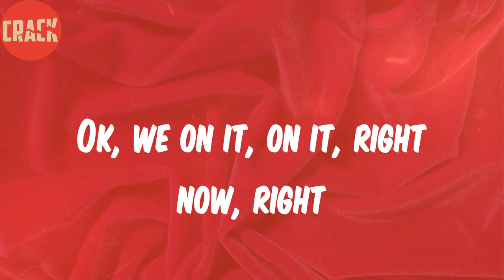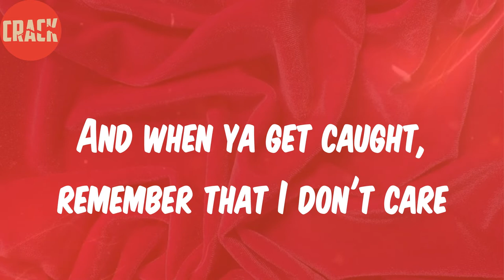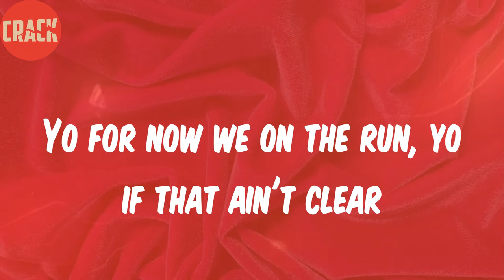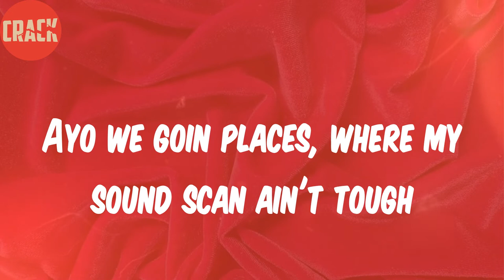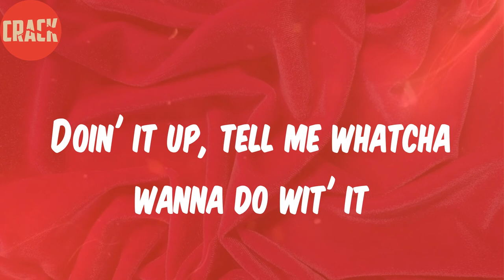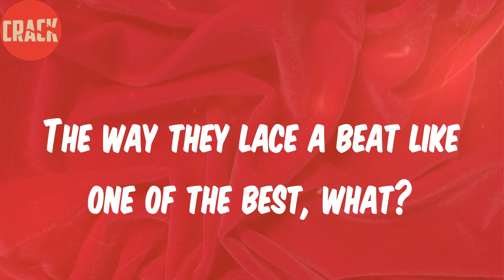Noreaga (Lyrics) - Superthug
Lyrics:
I'm, I'm actually waitin on the bus now
He said we have some kind of special assignment or something
He's supposed to be callin' me, like any minute now, any minute
Hold on, hold on, lemme get the phone
Hello? Jackson here
Ya, what? you found Manuel Noreaga?
In the Phillipines?
He has a mansion?
Ok, we on it, on it, right now, right
What
Ayo, we light a candle
Run laps around the english channel
Neptunes, I got a cockerspaniel
We on the run now, yo, it ain't no fun now
And where I go, you niggas can't even come now
You hate the law, nigga break it, I don't care
And when ya get caught, remember that I don't care
N.O.R.E., blow you off the atmosphere
Yo for now we on the run, yo if that ain't clear
Weak niggas wanna stick, you but that ain't fair
You we down in vegas, money, skies too courageous
And yo, I'm on the run, but still rip stages
And call me animal thug, when I'm in cages
I used to proof phrases, rolled dice with no aces
Now I'm just included in the oasis
Gotta take faces, no time for car races
Check my sky, tell I got five pages
What
Yo hit Lousiana, then Atlanta, Indiana
Forget a city slicker got country grammar
Ayo we goin places, where my sound scan ain't tough
So when I say I ain't Nore, yo it ain't that rough
I leave the jake in my fake, askin all this stuff
I gotta keep my mouth shut and don't say what, what
But yo its hard to, Netherlands got the heart to
Yo from New Orleans, L.A., V.A. to Queens
The I-95, now we hit the Phillipines
But now its different, we gotta stay sober
Yo, communicate, startech, motorola
Keep it on the hush hush, don't talk to much
Thugged out entertainment, you know we touch
All our whips got navigation
While you whips is just garbation
Is you knowin what you facin?
What
This is the life yo, of a superstar
Fly ass mansions, and a million cars
Gotta get the cash yo
And its live or die
The Neptunes and Noreaga
The limit is the sky hit em'
Yo, lemme, do it again, do it to win
Last album was a eight, this one is a ten
And when Capone come home, we gon' triple the cent
Yo I love my family, treat my folks of kin
Rockin air and better, like a Mexican
Shottin' at my pops, cause yo next to him
He told me every thug nigga is a gentlemen
So I took heed, take my time sitll won't speed
Yo a nigga got kids, so my family need
A little more than they used to get
Real, not the duplicate
Takin no fours, makin y'all just recoupin' it
Doin' it up, tell me whatcha wanna do wit' it
Capone's plan, passport to foreign lands
Overseas in Japan, politickin with Chan
Yo, N-E-P-T-U-N-E-S
The way they lace a beat like one of the best, what?
What
Yo, N.O.R.E., Nore, sep' fo' now we on the run eatin